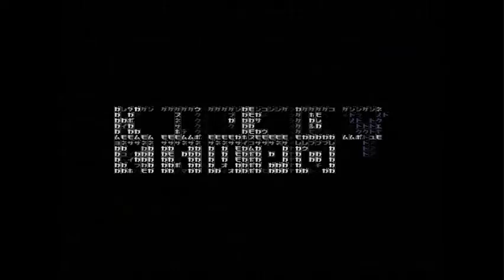Klasky Csupo With Blaine's Custom Effects